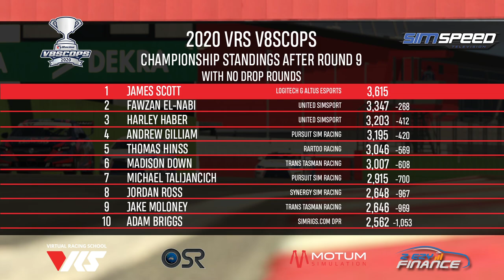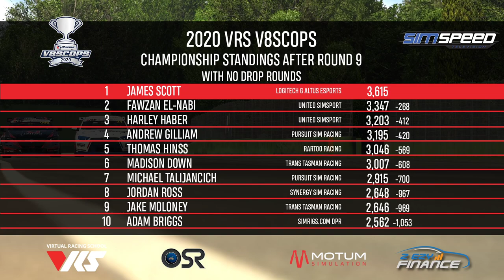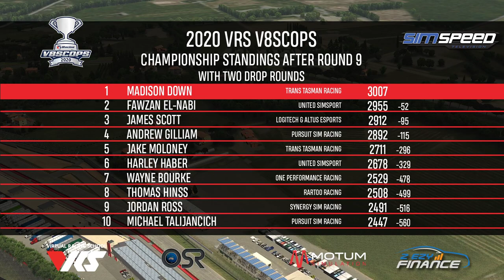Virtual Racing School V8SCOPS | Round 10 | 2 Ezy Finance Imola 500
The 2020 V8SCOPS is back, bigger and better than ever. Special thanks to Virtual Racing School and 2 Ezy Finance.